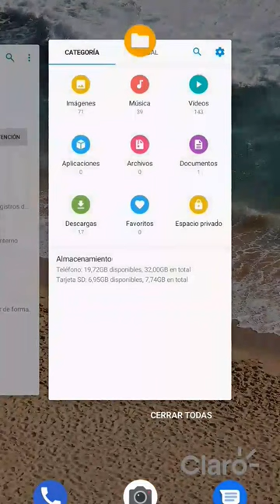pantalla dividida en tu ZTE BLADE A5 2020